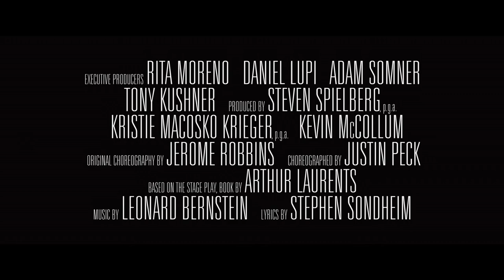West Side Story at The Customs House Cinema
Actors renowned in theatre and film, those new to the silver screen, and a host of talented singers and dancers will join Steven Spielberg and his crew in bringing a new adaptation of the original, beloved stage musical West Side Story to the cinema for a 10th December, 2021 release.

The cast includes Rachel Zegler (Maria), Ansel Elgort (Tony), Ariana DeBose (Anita), David Alvarez (Bernardo), Mike Faist (Riff), Josh Andrés Rivera (Chino), Corey Stoll (Lietenant Schrank), and Brian d’Arcy James (Sergeant Krupke). Rita Moreno, who won an Academy Award for her portrayal of Anita in the 1961 film version of West Side Story, will feature as Valentina, a reconceived and expanded version of the character of Doc, the owner of the corner store in which Tony works.

West Side Story is produced and directed by Steven Spielberg from a script by Academy Award-nominated screenwriter and Pulitzer Prize winning playwright Tony Kushner (Lincoln). The film has been adapted for the screen from the original 1957 Broadway musical, which was written by Arthur Laurents with music by Leonard Bernstein, lyrics by Stephen Sondheim and concept, direction and choreography by Jerome Robbins. Tony Award winner Justin Peck will choreograph the musical numbers in the film. Also leading the production are Tony Award-winning producer Kevin McCollum and Academy Award-nominated producer Kristie Macosko Krieger.